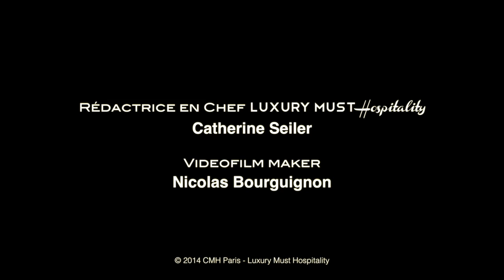Table ronde "Des hôtels et des femmes"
16 décembre 2013
Existe-t-il un management au féminin ?
C’est en lisant le chapitre consacré aux femmes de "Merde à la déprime", le dernier opus "coup de gueule" de Jacques Séguéla, et en rencontrant au quotidien toutes ces femmes hôtelières rayonnantes et dont le professionnalisme n’est plus à prouver, que l’idée d’une table ronde consacrée aux femmes dans l’hôtellerie de luxe est née.